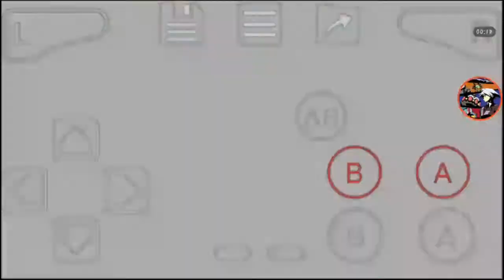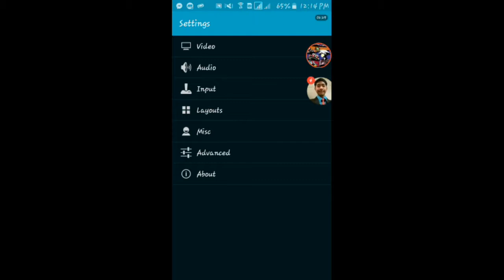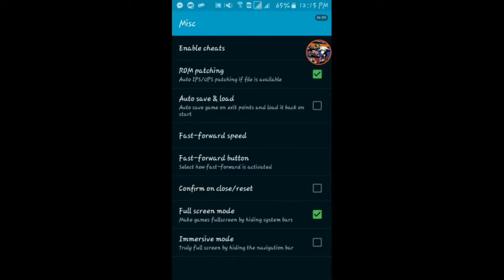HOW TO DEFEAT THE POKEMON LEAGUE WITHOUT BADGES IN POKEMON EMERALD